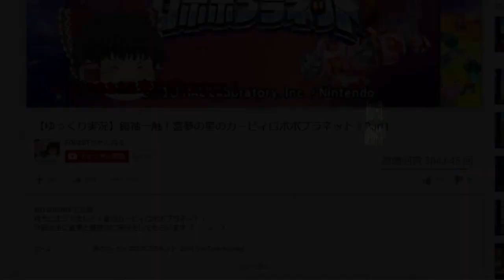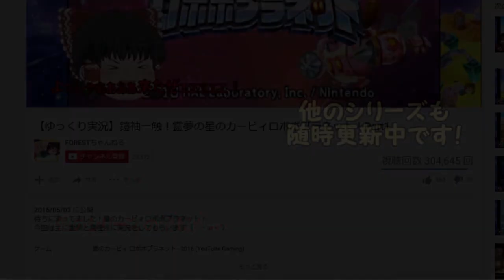【ゆっくり実況】CFへの挑戦！ スマブラWiiU チルノ編Part2【ガチ部屋】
氷の妖精は炎の妖精に勝てるのか

ついに来ましたスマブラWiiU！
身内でやってきたスマブラもとうとうオンライン！
今まで培った腕が通用するのかどうかご確認ください！